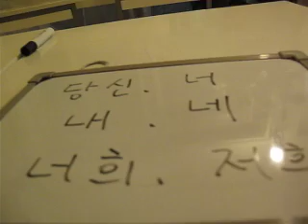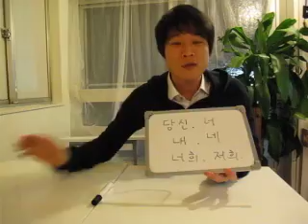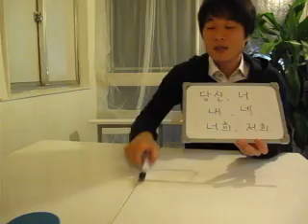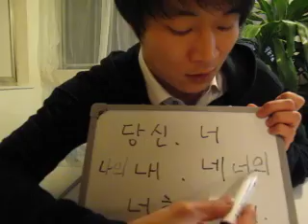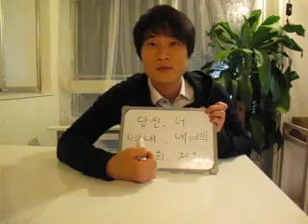イジイジ韓国語レッスンNo.162!『 人称代名詞４！』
元気いっぱいの韓国人のレオ先生の何故かイジイジ韓国語レッスン。DVDも発売中！
新規生徒募集中。韓国語他言語も新規生徒さん大募集中！ELCT下北沢de英会話

韓国語　韓国語レッスン、ハングル、韓国語講座、語学、下北沢、ELCT下北沢de英会話　韓国語、韓国、韓国文化、ソウル、東方神起、韓国語講座　韓国語会話　韓国語発音　韓国語勉強 Korean Korea 大掃除